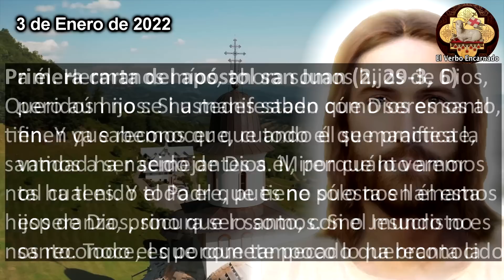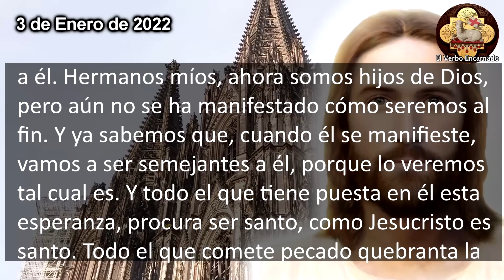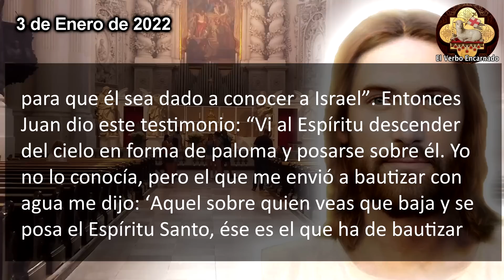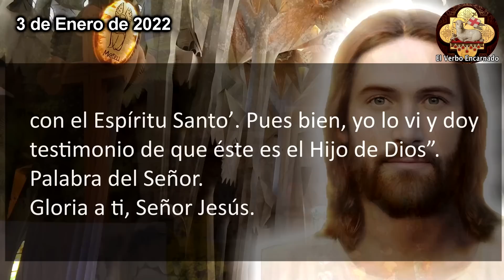Evangelio del día 3 de Enero de 2023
Escuchemos las lecturas bíblicas y el Evangelio del día de hoy correspondientes a la Misa de hoy, la oracion catolica oficial de la Iglesia, que se leerán en toda la Iglesia Catolica. Escuchemos juntos la Palabra de Dios todos los días por su canal ROSARIO DE HOY. Acompáñanos a reflexionar diariamente las lecturas del antiguo testamento y del nuevo testamento de la Biblia para este Martes 3 de Enero de 2023, del tiempo de Navidad.

En aquel tiempo, vio Juan el Bautista a Jesús, que venía hacía él, y exclamó: “Este es el Cordero de Dios, el que quita el pecado del mundo. Este es aquel de quien yo he dicho: ‘El que viene después de mí, tiene precedencia sobre mí, porque ya existía antes que yo’. Yo no lo conocía, pero he venido a bautizar con agua, para que él sea dado a conocer a Israel”.
Entonces Juan dio este testimonio: “Vi al Espíritu descender del cielo en forma de paloma y posarse sobre él. Yo no lo conocía, pero el que me envió a bautizar con agua me dijo: ‘Aquel sobre quien veas que baja y se posa el Espíritu Santo, ése es el que ha de bautizar con el Espíritu Santo’. Pues bien, yo lo vi y doy testimonio de que éste es el Hijo de Dios”.

NO TE PIERDAS EL: "Evangelio del día 2 de Marzo 2023 Jueves Semana I Tiempo de Cuaresma"